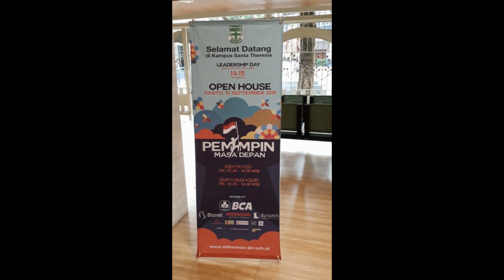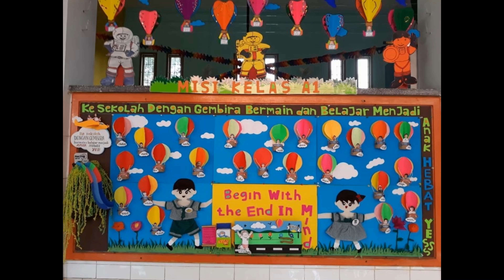Leadership Day KB TK Santa Theresia